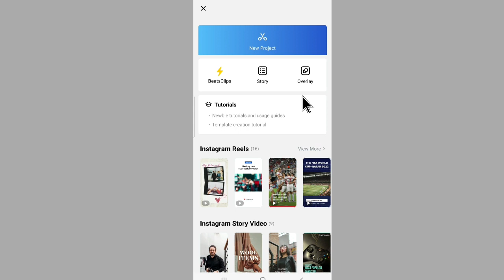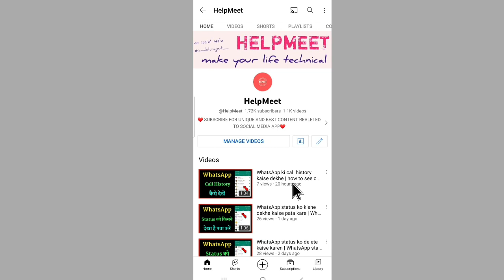Vn app me video cut kaise karen | Vn app par video split kaise kare